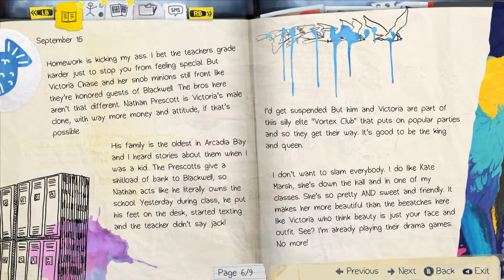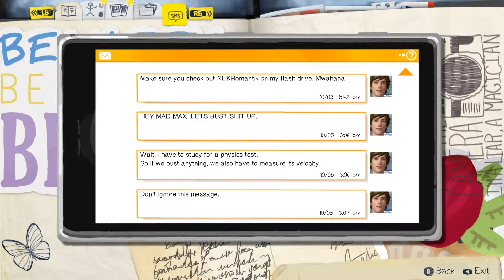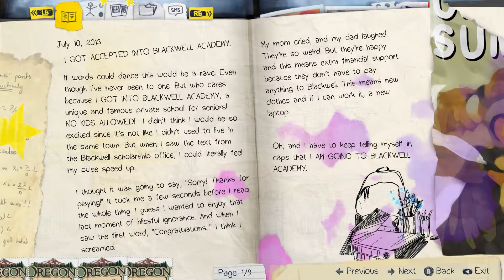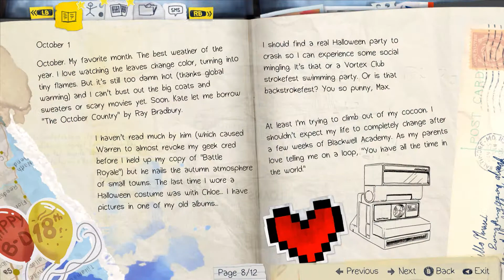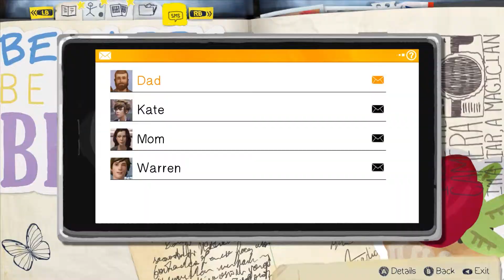Let's Play Life is Strange - Episode 2 - Snitchin'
Hey guys here's Episode 2 of Life is Strange where we read an 18 year olds journal, and snitch on a dude